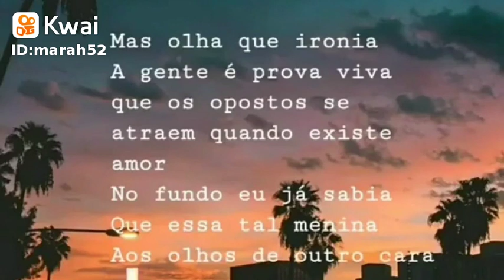25 de outubro de 2019